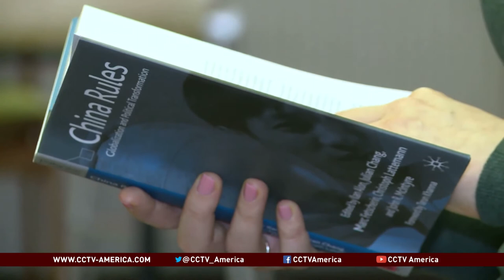Chinese, Central and Eastern European business leaders to explore integration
Four years ago, the Chinese chemical producer Wanhua acquired a nearly 100 percent share in its Hungarian rival, BorsodChem. The price was more than $1.5 billion, making it the largest single Chinese investment in Central and Eastern Europe ever.